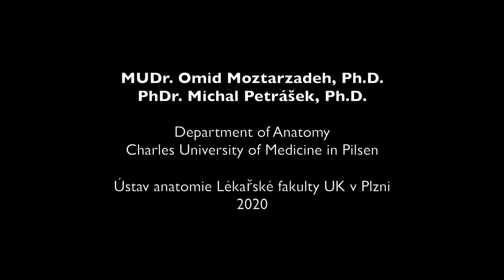Moztarzadeh_Petrasek_ skull_splanchnocranium_1 LEBKA SPLANCHNOCRANIUM 1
Studijní cíle:

Splanchnocranium I. navazuje na předchozí oddíl lebky – neurocranium. V rámci této části jsou probírána podrobně os ethmoidale spolu ostatními kostmi, které se podílejí na stavbě orbity a dutiny nosní, která je také ukázána a popsána nejenom na lebce, ale i na preparátu a to vše spolu s topografickými vztahy a klinickými poznámkami.

Klíčová slova:

Os ethmoidale, cavitas nasi,vomer, os nasale, os lacrimale, os zygomaticum,